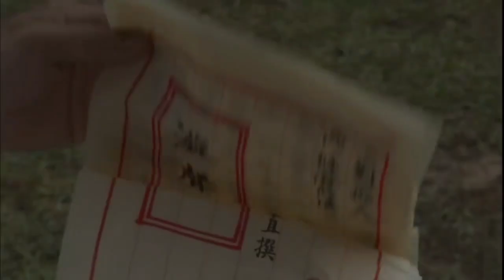Master kungfu penasaran dgn bocah kungfu | Alur Cerita Film Sword Stained With Royal Blood Part 12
(Jhon IQ7)

Alur cerita film Sword stained with royal blood part 12

Bercerita tentang seorang tentang seorang pendekar bernama Yuan Cheng Zhi
Kaisar Chong Zhen menyebarkan rumor bahwa jendral Yuan chong huan (ayahnya Cheng Zhi) akan melakukan pemberontakan kepada kaisar Hong taiji.
Lalu kaisar Hong taiji mengeksekusi seluruh keluarga Yuan.
Cheng Zhi dilarikan ke gunung Hua dan belajar kungfu disana hingga dewasa.
Cheng Zhi menemukan buku kungfu rahasia dan pedang pusaka milik pendekar ular emas.
Dengan keterampilan kungfunya Cheng Zhi mulai melakukan balas dendam atas pembantaian keluarganya yang dilakukan oleh kaisar chong Zhen dan kaisar Hong taiji.
Dalam perjalanan Cheng Zhi berteman dekat dengan Xia Qing-qing putri pendekar pedang emas, dan berteman juga dengan an Jiao yang kemudian di ketahui adalah putri kaisar Hong taiji, lalu siapa yang akan menjadi kekasih Cheng Zhi….
Judul
The sword stained with royal blood
Sword stained with royal blood
Bi Xue Jian
Crimson sabre
Pedang bernoda darah kerajaan
Pemain
Bobby Dou
Eva Huang
Sun fei-fei
Hsiao shu-shen
Vincent chiao
Yu Cheng Hui
Heng Qing
Ma Su
Wu Ma
DLL